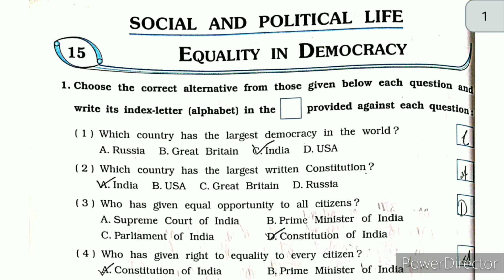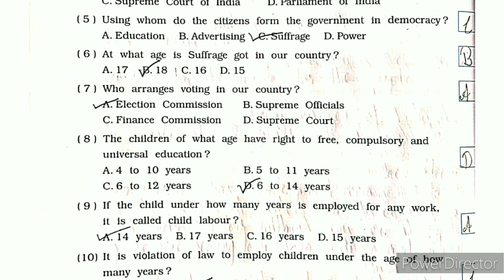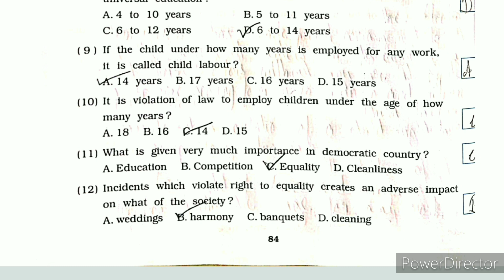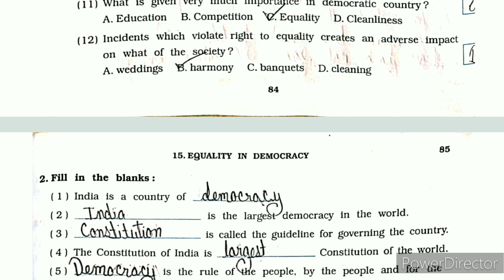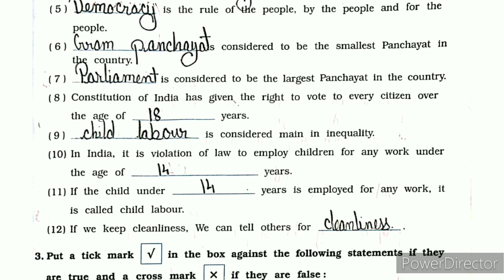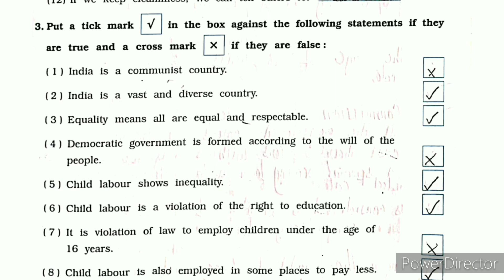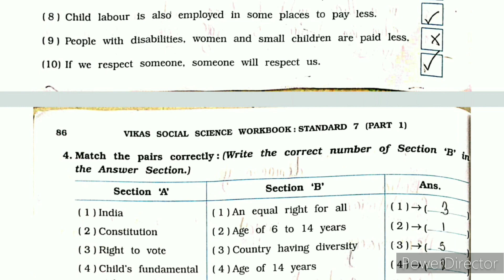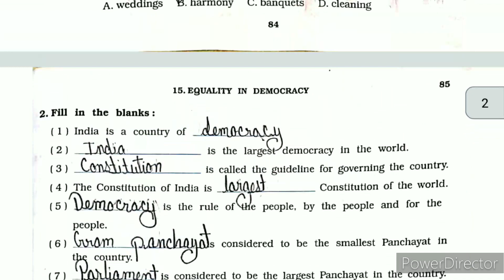Class 7th Social Science Chapter 15 Equality in Democracy Workbook Part 1#socialscience